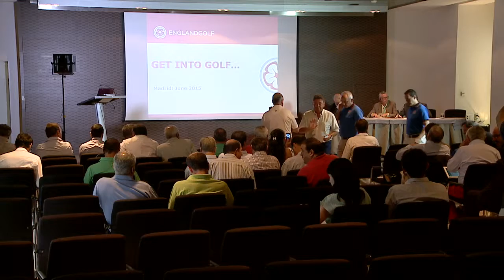CONGRESO FFAA GOLF ING 1